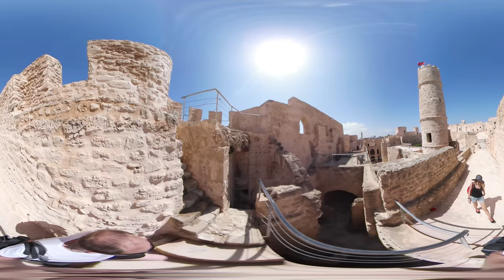Tunisia. Monastir. Ribat (VR Video 360°) Рибат Хартема (крепость) в г. Монастир, Тунис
Смотрите в максимальном качестве для вашего устройства!
Тунис. Монастир. Рибат Хартема - крепость на берегу моря.
Заложен в VIII веке под руководством генерала Хартема ибн Ааюна, изначально это небольшое сооружение, позже некоторые его части достраивались и перестраивались. С юго-запада крепость расширили в 9 веке, с северо-восточной части - в 11 веке, к 16 столетию по углам добавили бастионы, в 19 столетии общая площадь крепости составляла более 4000 кв. м.
Крепость возведена в три уровня, здесь множество переходов и лестницы, на первом уровне находились комнаты воинов и комната для молитв, все помещения выходили на просторный внутренний двор. На втором уровне также находились комнаты, на третий уровень можно попасть по крутой винтовой лестнице.
Вход стоил 8 динар (170 рублей) с фотосъёмкой.  При в ходе бесплатная брошюра на русском языке.
С компьютера можно двигать мышкой. На смартфоне поворачивать пальцем. Если смартфон с датчиками гироскопа/компаса можно поворачивать сам смартфон. Адаптировано под очки виртуальной реальности!
Координаты: широта: 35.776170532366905, долгота: 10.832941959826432